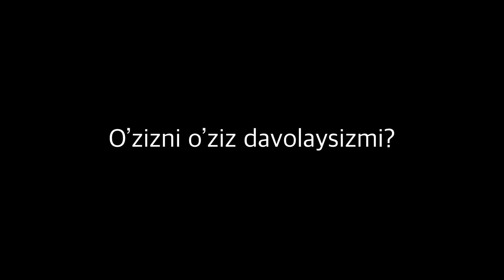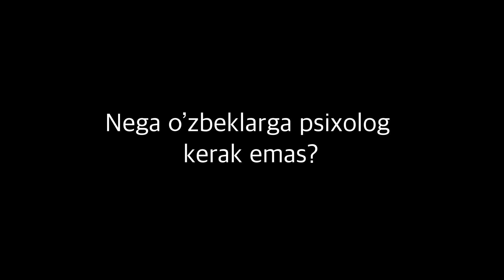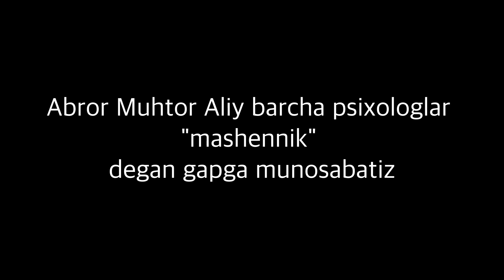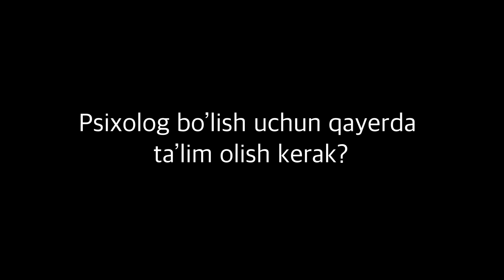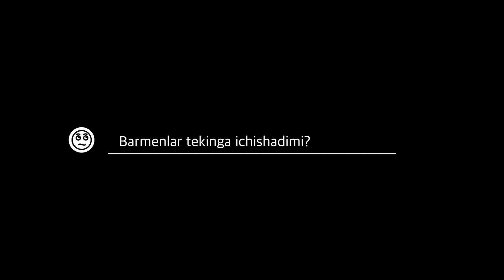Psixolog - Abror Muxtor Aliyning gaplari, ruhiy kasalliklar va o'zbeklarning psixologiyasi haqida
Savollar:
00:52 Psixolog jinnilar bilan ishlaydimi?
01:07 Folbinlik bilan psixologiya bir xilmi?
02:23 Psixologlar inson hayotini o'zgartira oladimi?
04:11 Tuppa-tuzuk,sog' odamgayam psixolog kerakmi?
07:10 2 soatda shuuncha pul topasiz,uyalmaysizmi?
11:22 Psixologlarni sezoni qachon?
11:51 O'zizni o'ziz davolaysizmi?
12:31 Nega o'zbeklarga psixolog kerak emas?
13:21 Abror Muxtor Aliy barcha psixologlar "mashennik" degan gapga munosabatiz
16:12 Psixolog bo'lish uchun qayerda ta'lim olish kerak?

Blits
16:26 Psixologlarni oylik daromadi qancha o'zi?
16:40 Kasbizda qaysi jihat sizga yoqmaydi?
17:09 Intervyuni 3 ta so'z bilan yakulang...

Har Dushanba va Juma kuni yangiliklar! Obuna bo'ling!